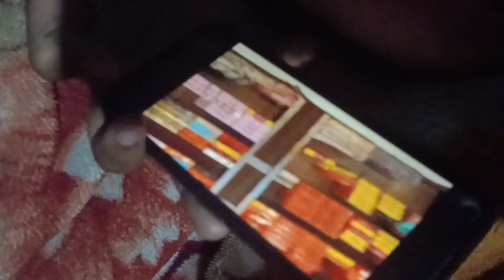Going Back To Lucknow || Haidergarh -Lucknow || Krishna Pandit